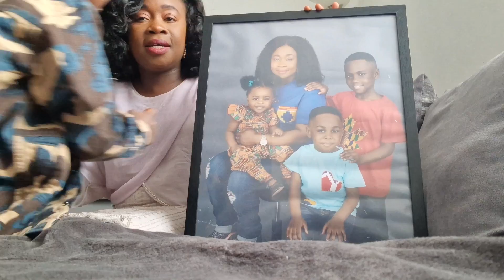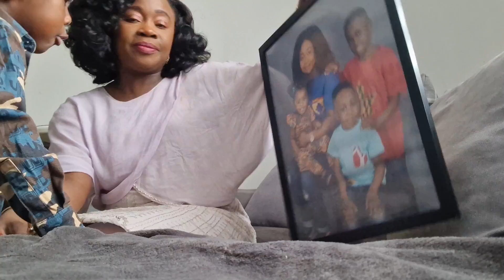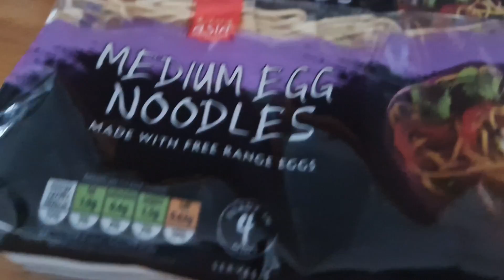WEEKLY VLOG: A Lot Has To Be Done, Most Stressful Week Life In The UK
You are going to love today's family vlog. Enjoy.

Intro
My name is Bertha, a Ghanaian living in the United Kingdom, London, precisely with my beautiful family. Here, we showcase our lifestyle through motherhood, food, family, reviews, and everything in between.
Thank you for your support towards our channel. God bless you 🙏🏽 ❤️